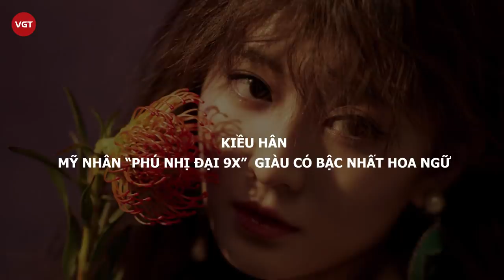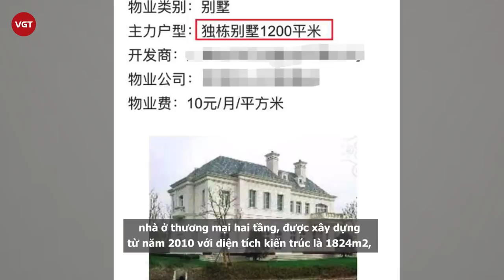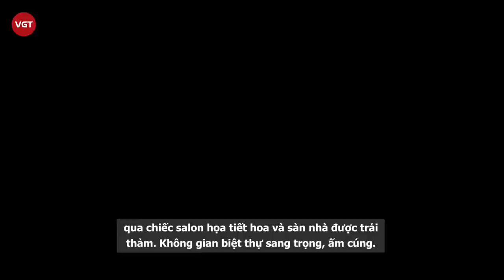Kiều Hân - Mỹ nhân 9X giàu có nhất Hoa ngữ, "người tình không thừa nhận" của mỹ nam Dương Dương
Kiều Hân bắt đầu được chú ý qua vai diễn nhỏ trong "Hoan lạc tụng". Ngoài đời, cô là thiên kim của giới giải trí, "được ngậm thìa vàng" từ khi sinh ra.

Theo như nhiều tin tức thì bối cảnh gia đình của Kiều Hân rất lớn, là thiên kim tiểu thư vô cùng giàu có nhưng Kiều Hân từng tiết lộ bản thân từ nhỏ muốn trở thành một giáo viên nổi tiếng, đem kiến thức của mình truyền đạt lại cho học sinh nhưng theo thời gian, ước muốn đó của cô đã thay đổi. Vì vậy cô thích trở thành minh tinh được quay những bộ phim mình thích nên khi tốt nghiệp cấp ba đã thi vào trường học viện Hý Kịch, bước chân vào con đường nghệ thuật.